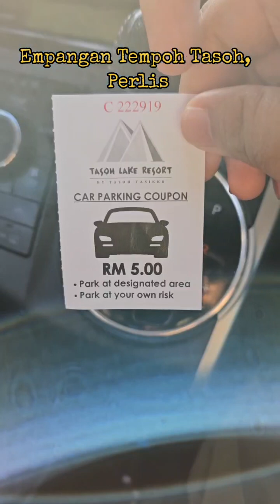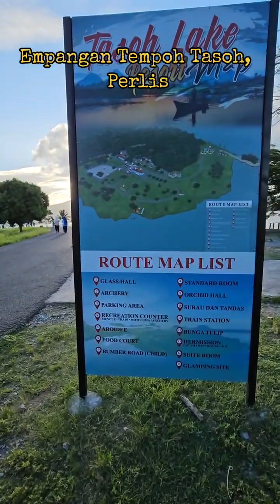Berjalan-jalan di Empangan Temah Tasoh Bahagian 1